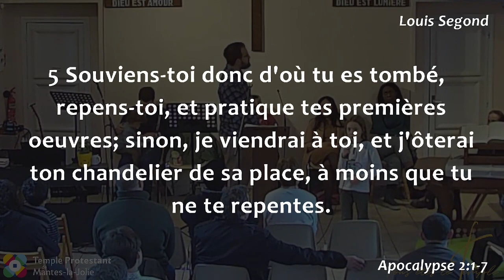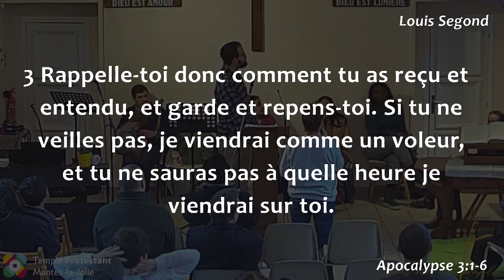Joël Dacosta - Réveil(s)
Lectures bibliques :

Apocalypse 2, 1-7 (Louis Segond)
1 Écris à l'ange de l'Église d'Éphèse: Voici ce que dit celui qui tient les sept étoiles dans sa main droite, celui qui marche au milieu des sept chandeliers d'or:
2 Je connais tes œuvres, ton travail, et ta persévérance. Je sais que tu ne peux supporter les méchants; que tu as éprouvé ceux qui se disent apôtres et qui ne le sont pas, et que tu les as trouvés menteurs;
3 que tu as de la persévérance, que tu as souffert à cause de mon nom, et que tu ne t'es point lassé.
4 Mais ce que j'ai contre toi, c'est que tu as abandonné ton premier amour.
5 Souviens-toi donc d'où tu es tombé, repens-toi, et pratique tes premières œuvres; sinon, je viendrai à toi, et j'ôterai ton chandelier de sa place, à moins que tu ne te repentes.
6 Tu as pourtant ceci, c'est que tu hais les œuvres des Nicolaïtes, œuvres que je hais aussi.
7 Que celui qui a des oreilles entende ce que l'Esprit dit aux Églises: A celui qui vaincra je donnerai à manger de l'arbre de vie, qui est dans le paradis de Dieu.

Apocalypse 3, 1-6 (Louis Segond)
1 Écris à l'ange de l'Église de Sardes: Voici ce que dit celui qui a les sept esprits de Dieu et les sept étoiles: Je connais tes œuvres. Je sais que tu passes pour être vivant, et tu es mort.
2 Sois vigilant, et affermis le reste qui est près de mourir; car je n'ai pas trouvé tes œuvres parfaites devant mon Dieu.
3 Rappelle-toi donc comment tu as reçu et entendu, et garde et repens-toi. Si tu ne veilles pas, je viendrai comme un voleur, et tu ne sauras pas à quelle heure je viendrai sur toi.
4 Cependant tu as à Sardes quelques hommes qui n'ont pas souillé leurs vêtements; ils marcheront avec moi en vêtements blancs, parce qu'ils en sont dignes.
5 Celui qui vaincra sera revêtu ainsi de vêtements blancs; je n'effacerai point son nom du livre de vie, et je confesserai son nom devant mon Père et devant ses anges.
6 Que celui qui a des oreilles entende ce que l'Esprit dit aux Églises!